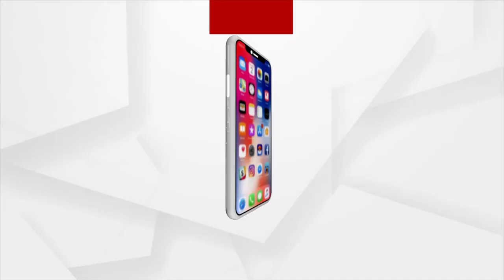Odisha Govt Is Earning More Than 50K Crore From Mineral Resources